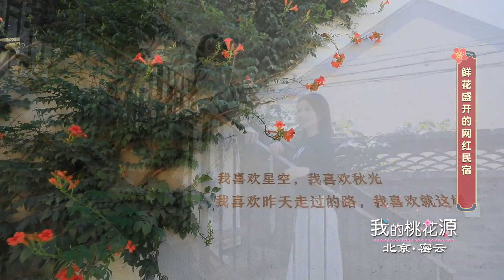来老友季民宿 你也可以拍出这样的同款美照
在鲜花盛开的网红民宿，你也可以拍出这样的同款美照。北京